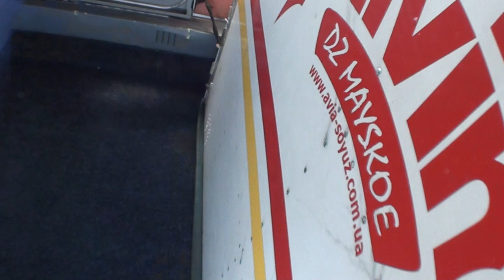Тур 1_Команда 6 - Каретный-Кулак